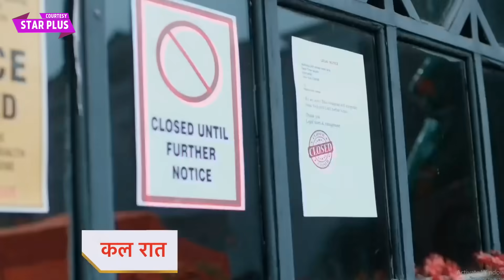Anupamaa Today NEW PROMO | 21st December 2023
Star Plus Anupama/ Anupamaa Today NEW PROMO | 21st December 2023 |